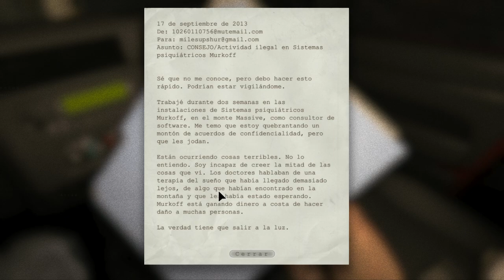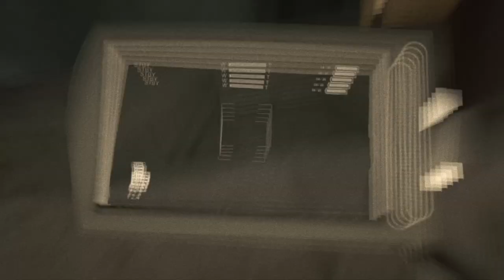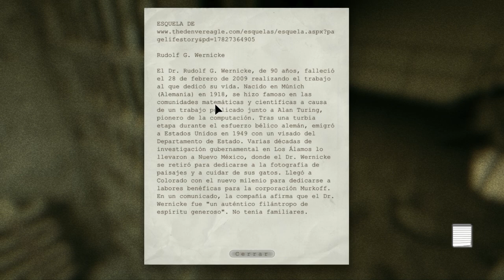Outlast 1 #1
outlast,outlast,
outlast netflix,
outlast trailer,
outlast trials trailer,
outlast 2 gameplay,
outlast whistleblower,
outlast markiplier,
outlast speedrun,
outlast 2 trailer,
outlast story explained,
outlast ending,
outlast coryxkenshin,
outlast all documents and notes,
outlast ambience,
outlast all cutscenes,
outlast all jumpscares,
outlast a tesla,
outlast all boss fights,
outlast asmr,
outlast animation,
outlast achievement hunter,
outlast android,
anomaly outlast,
angry joe outlast,
alanzoka outlast,
auron outlast,
achievement hunter outlast,
alur cerita outlast,
alanzoka outlast 2,
agraelus outlast,
auron outlast 2,
abbas yanbasan outlast,
outlast basement generator walkthrough,
outlast beta,
outlast bundle of terror switch gameplay,
outlast before you buy,
outlast best moments,
outlast billy,
outlast behind the scenes,
outkast bob,
outlast best jump scares,
outlast big guy,
be careful little eyes what you see outlast 2,
berleezy outlast 2,
bbs outlast,
berleezy outlast whistleblower,
bae outlast,
berleezy outlast funny moments,
brucedropemoff outlast,
benje outlast,
beta outlast trials,
billy outlast,
outlast chase music,
outlast chris walker,
outlast chase theme,
outlast chris walker chase theme,
outlast coop,
outlast cutscene movie,
outlast chris walker theme,
outlast chris walker chase,
outlast chris walker rips head off,
outlast comic,
coryxkenshin outlast,
coryxkenshin outlast 2,
chris walker outlast,
can liz outlast,
covergirl outlast extreme wear foundation,
carryminati outlast 2,
covergirl outlast all day lip color,
coryxkenshin outlast whistleblower,
chris walker outlast death,
closed beta outlast trials,
outlast dlc,
outlast demo,
outlast downfvll,
outlast doctor reaction,
outlast dr trager chase theme,
outlast death 3rd person,
outlast dlc gameplay,
outlast disable billy's life pod,
outlast dennis,
outlast download,
dashiegames outlast 2,
drunk guys play outlast,
daz games outlast 2,
download outlast pc,
dr trager chase theme - outlast,
droomp outlast,
darren tay outsmart outlast speech,
delirious outlast,
dan and phil outlast,
downtown outlast roblox,
outlast explained,
outlast ending explained,
outlast ending theme,
outlast ending reaction,
outlast edit,
outlast explained in 3 minutes,
outlast eddie gluskin cosplay,
outlast ep 1,
outlast eddie theme,
outlast energizer achievement,
extra high outlast,
elira outlast,
elraenn outlast,
ending outlast 2,
elrubius outlast,
ending outlast 1,
easter gamerstv outlast,
el mariana outlast,
easter gamerstv outlast 2,
eligella outlast,
outlast funny moments,
outlast find father martin outside,
outlast female ward,
outlast father martin,
outlast frank manera,
outlast fuses laundry chute,
outlast find father martin on the 3rd floor,
outlast find a way to the third floor,
outlast fibercraft ark,
outlast final,
faze jev outlast,
faze jev outlast 2,
favij outlast,
fauna outlast,
forsen outlast,
father martin outlast,
find a path to the mine outlast 2,
furkan yaman outlast,
find a way to the third floor outlast,
female ward outlast,
outlast gameplay markiplier,
outlast game trailer,
outlast generator basement,
outlast gameplay reaction,
outlast glitch,
outlast game review,
outlast glitch speedrun,
outlast good ending,
outlast gmv,
outlast gameplay coryxkenshin,
gaming harry outlast,
gameplay outlast 2,
games like outlast,
gogo outlast,
gab smolders outlast,
gloco outlast,
game grumps outlast,
gremix outlast,
gogomantv outlast,
gogo outlast 2,
outlast h20 delirious,
outlast hollow,
outkast hey ya,
outlast hrk,
outlast how hard would it be,
outlast history,
outlast high boi,
outlast how to turn on the generator,
outlast historia explicada,
outlast hiding,
h20 delirious outlast,
hollow outlast,
hollow outlast 2,
how to download outlast in pc,
how to download outlast 2 in pc free,
high boi outkast,
how to install pergo outlast,
how to outlast opponents in fortnite,
how to download outlast in android,
how to speedrun outlast,
outlast insane speedrun,
outlast iceberg,
outlast ishowspeed,
outlast intense chase,
outlast insane walkthrough,
outlast insane speedrun no batteries/hiding,
outlast insane mode glitch,
outlast insane guide,
outlast ign,
outlast in real life,
is outlast worth it,
is outlast scary,
is outlast 2 worth it,
is outlast based on a true story,
is outlast trials multiplayer,
is outlast multiplayer,
is outlast 2 scary,
is outlast the best horror game,
is outlast trials on xbox,
is outlast 1 and 2 connected,
outlast jacksepticeye,
outlast jumpscare,
outlast jumpscare compilation,
outlast jumpscares reaction,
outlast jev,
outlast juegagerman,
outlast john wolfe,
outlast jazzyguns,
outlast jawbreaker,
outlast jeremy blaire,
jacksepticeye outlast,
jacksepticeye outlast 2,
jev outlast,
jev outlast 2,
john wolfe outlast,
jerma outlast,
joe sugg outlast,
jill zone outlast,
jazzyguns outlast,
john wolfe outlast 2,
outlast keycard security room,
outlast kristian ph,
outlast ksi,
outlast key in laundry chute,
outlast